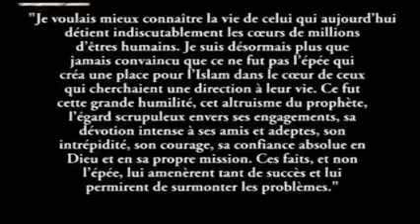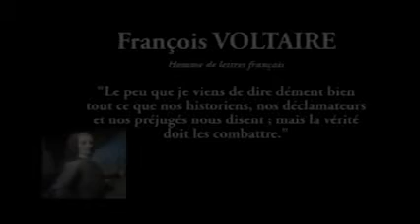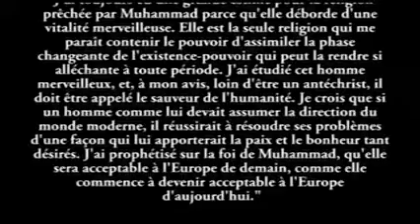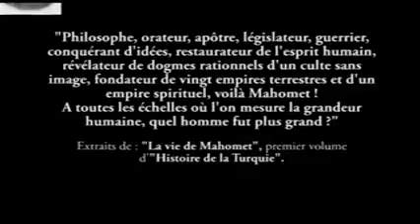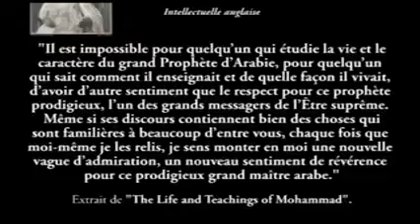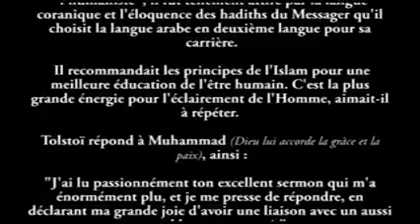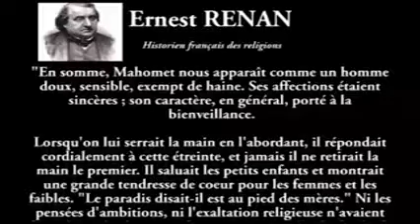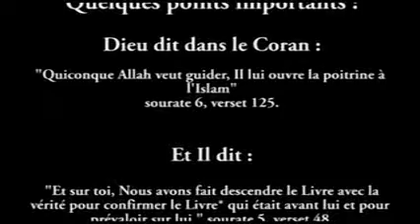paroles sur Mohammad